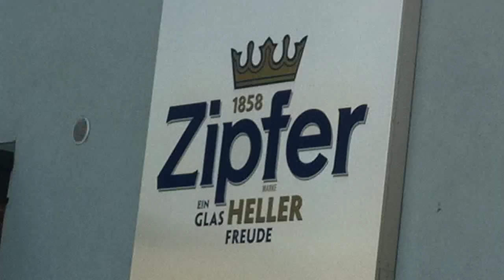Beer Punks- Zipfer brewery (Austria)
Beer Punks Steve at Zipfer brewery in Austria!